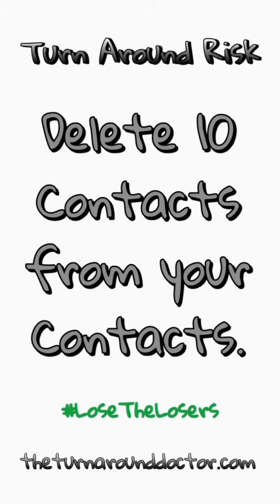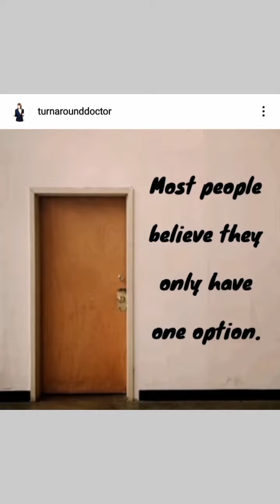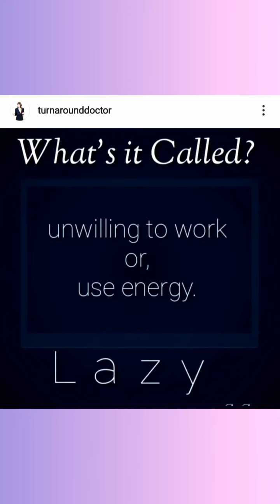Nov 12, 2020 ~ Journée ~ Dr. Donna Thomas-Rodgers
This Journée Features an A & Q,  Turn Around Tip, and a Be Honest Poll Question.

(This Video was created using Snapchat Lenses, PicsArt, KineMaster, Unsplash, YouCut, Screen Recorder, BandLab, Instagram Stories, Instagram Memories, Twitter, Turn Around Giphy Stickers, Giphy Stickers, Canva and Snapchat Flashbacks).

Credits:

Executive Producer: Dr. Donna Thomas-Rodgers
Created by: Dr. Donna Thomas–Rodgers
Flumsitions: Power Starters Production
Production: Power Starters Production
Editing: Power Starters Production
Graphics: Dr. Donna Thomas-Rodgers
Music Produced By: Detroit Red
Genre: Red Symphony
Styling: D. Howard